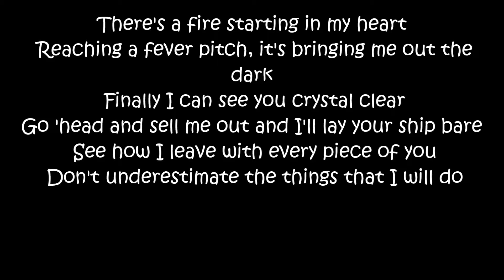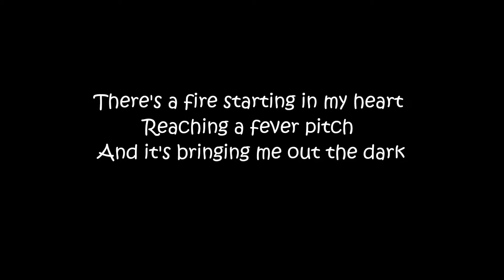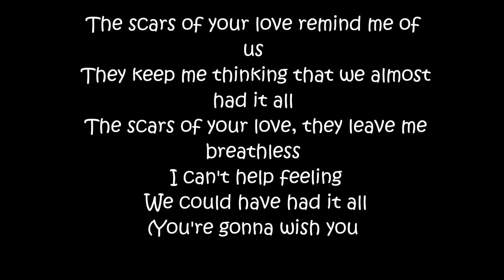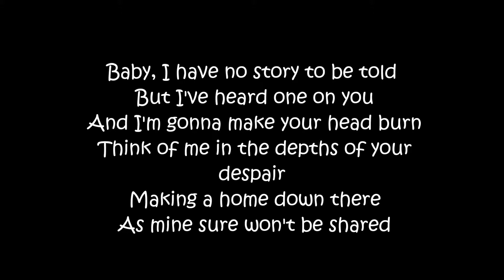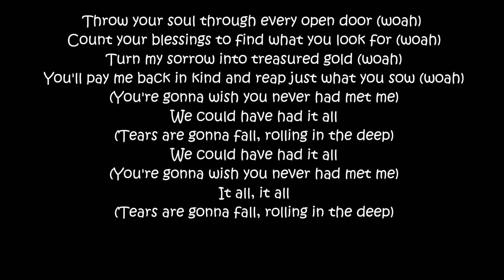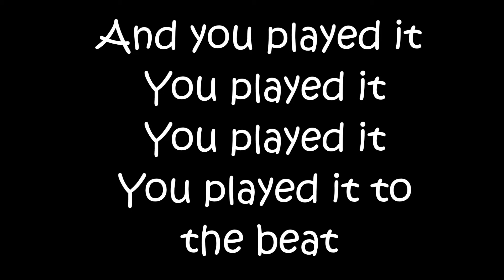Rolling In The Deep Kim Yarbrough Lyrics